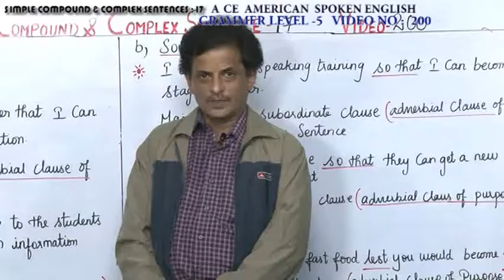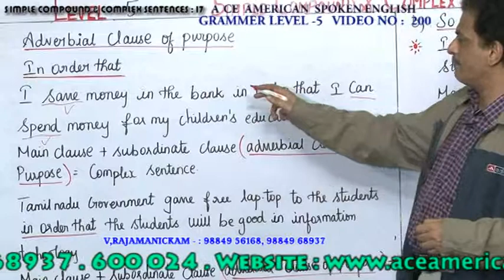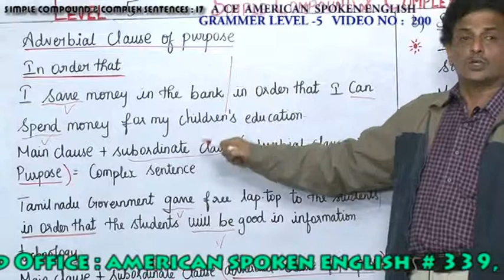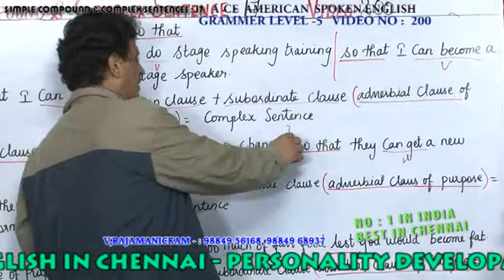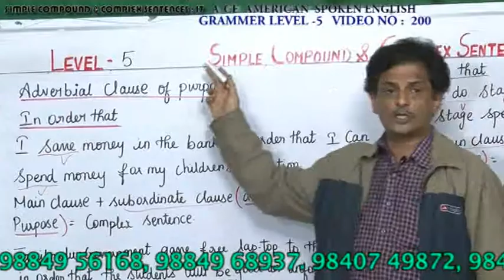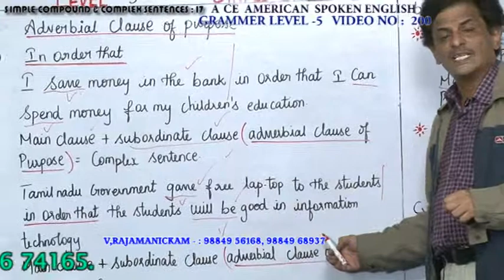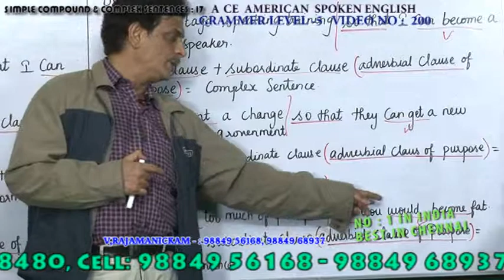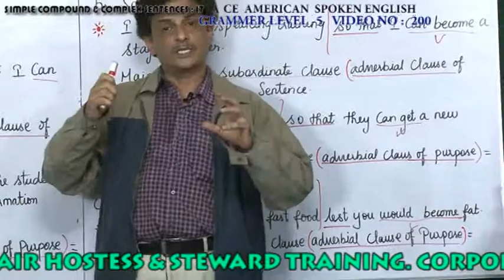ENGLISH GRAMMAR TRAINING IN CHENNAI-LEVEL 5 GRAMMAR 200 PH:044-43578480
Course Fee : Rs. 4,000/-

•Telephone Conversation.
•Letter Writing.

Stage Speaking Training / Queens Modern English:

•Positive Attitude.
•News Reading.
•Extempore Speeches.

Course Fee : Rs. 5,000/-

Personality Development:

•Corporate Philosophies.
•Positive Attitude.

Course Fee : Rs. 8,000/-

Course fee : Rs. 10,000/-

KODAMBAKKAM BRANCH

1st Floor, 339, Arcot Road,
Kodambakkam,
Chennai -- 600024.

ACEAMERICAN.IN   ACEAMERICAN.ORG
ACEAMERICANBRITISH.INv